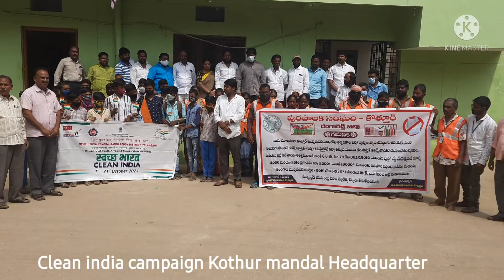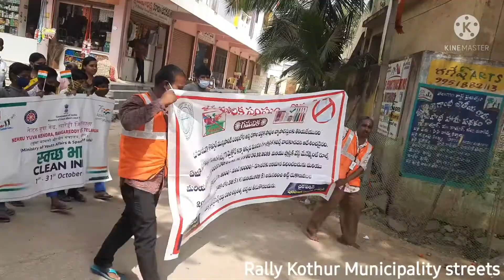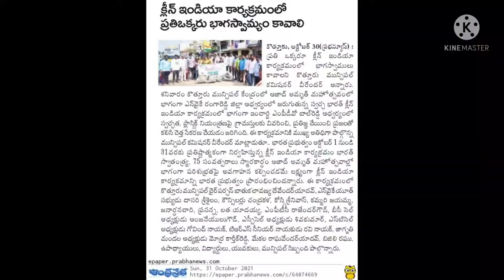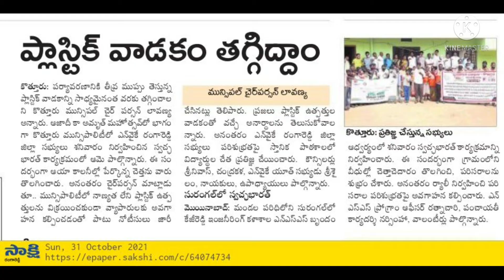Dasari Srisailam Yadav - clean india Campaign at Kothur mandal Headquarter Oct 2021